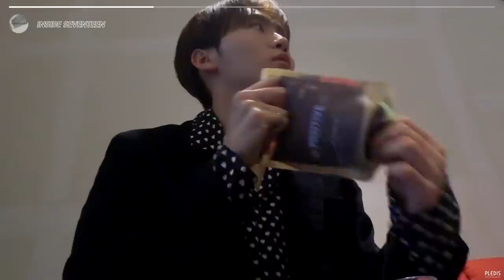[INSIDE SEVENTEEN] 괴팍한 5형제 첫 녹화 비하인드 (Behind the Scene of 5bros)